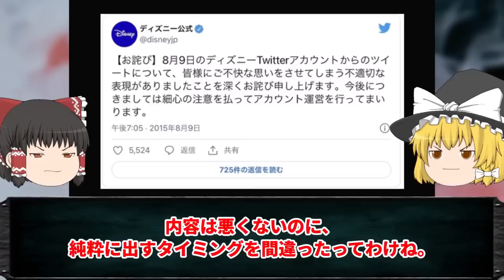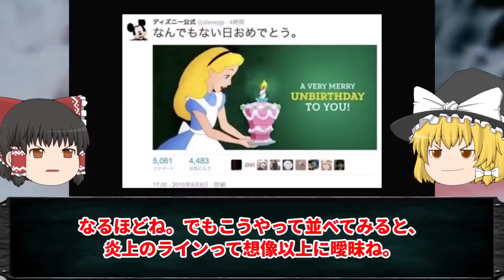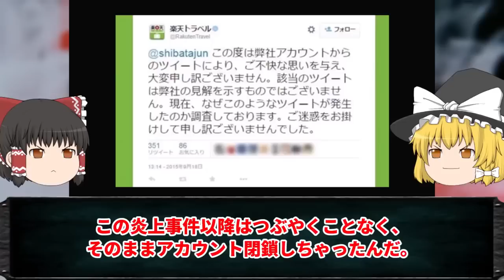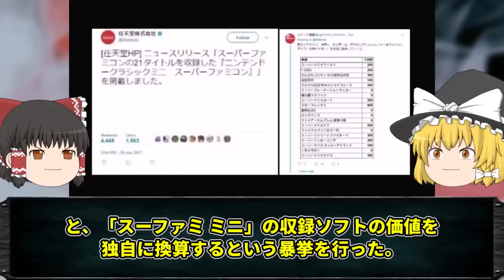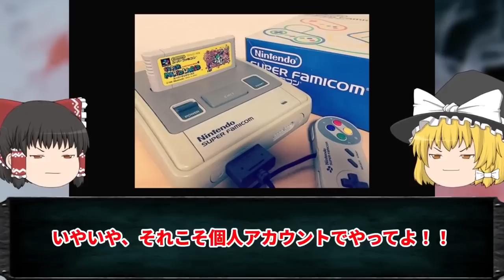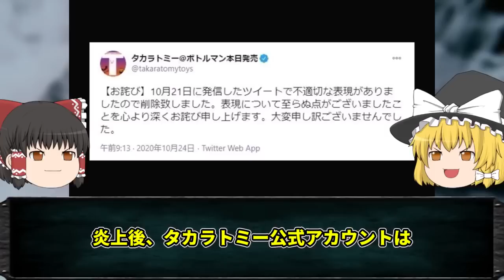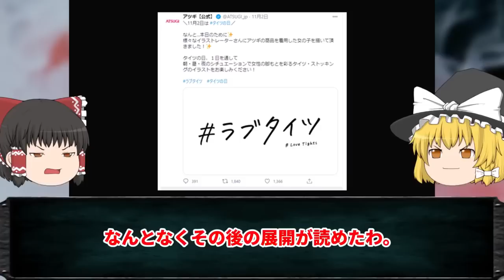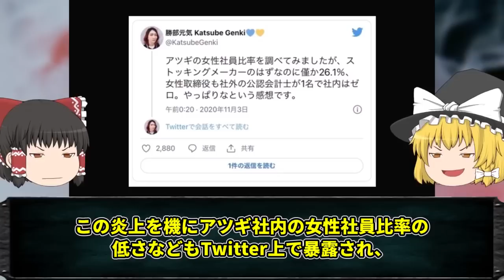【ゆっくり解説】大炎上した大企業twitterアカウント6選！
今回は「大炎上した大企業twitterアカウント6選！」についてゆっくり解説だぜ。

▼目次
00:00 挨拶・説明

タイトル：今じゃ絶対放送できない、昭和＆平成の打ち切りCM8選！！